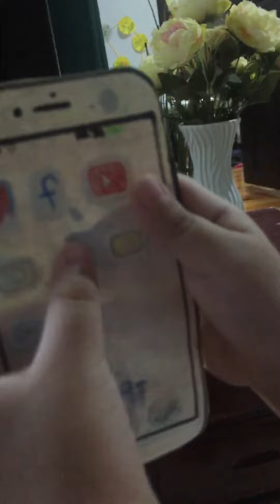Sister’s on Fire! 😡💔🔥🔥🔥